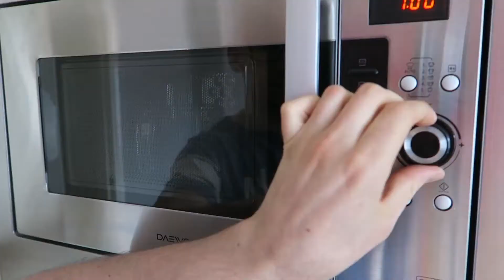THE END OF THE WORLD! ITS BROKE! VLOG 19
the end of the world! when things around you break and ruin your day and your plans!
that ever happen to you?
today was one off those days.
so I apologize for the lack of entertainment into days vlog
but you will see why